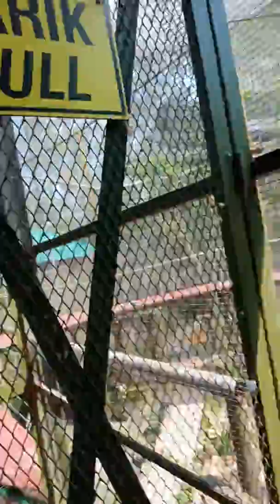MINI FOREST IN PENANG MALAYSIA.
Papunta kami sa junggle daw..